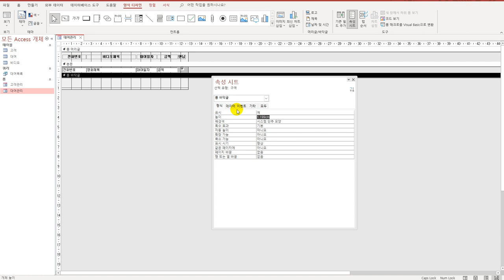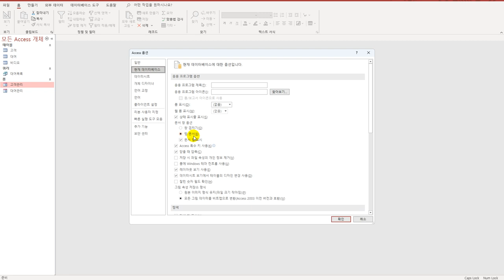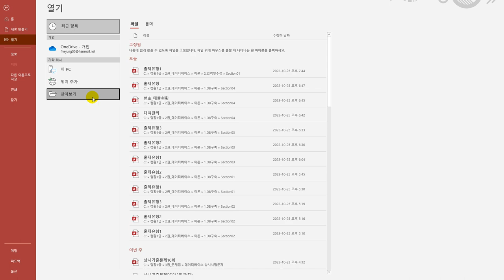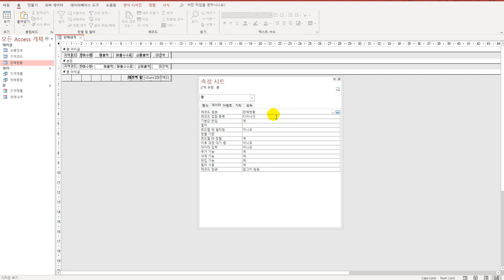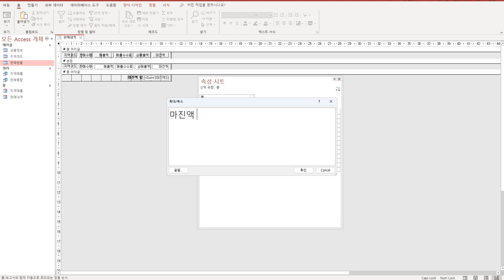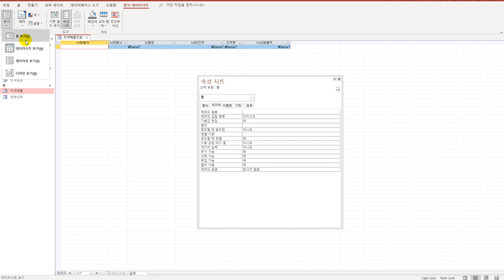[컴활1급실기] 액세스 폼 속성 지정